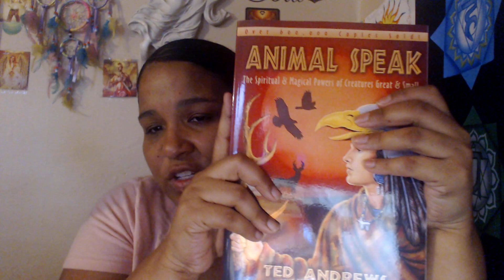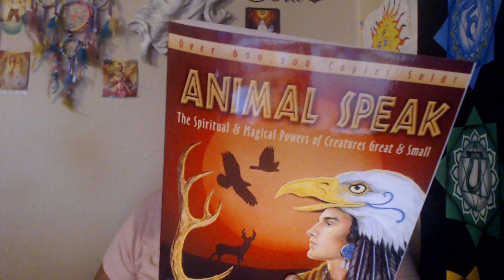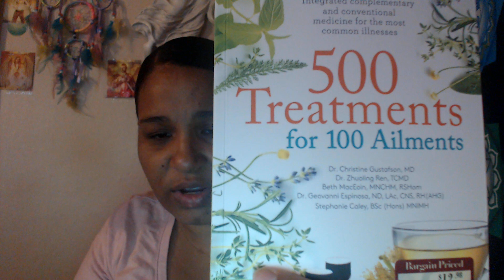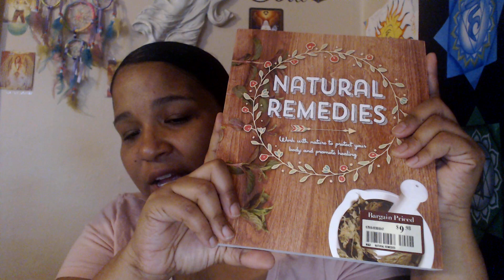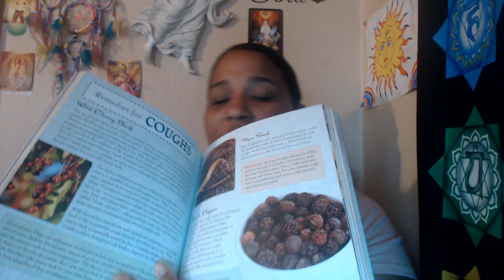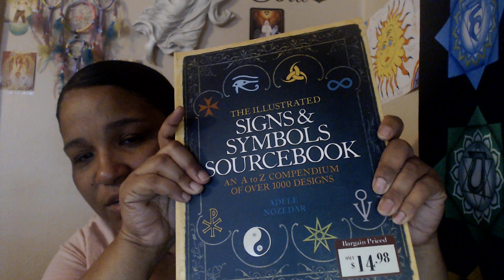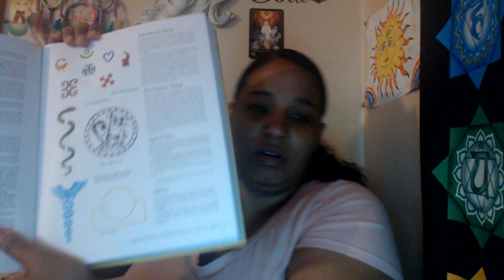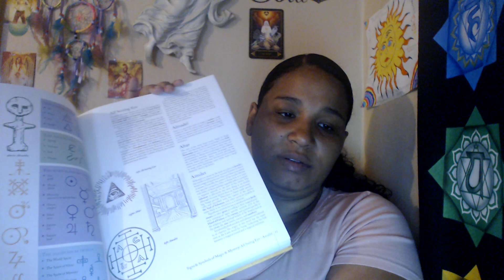Witchy Book Haul